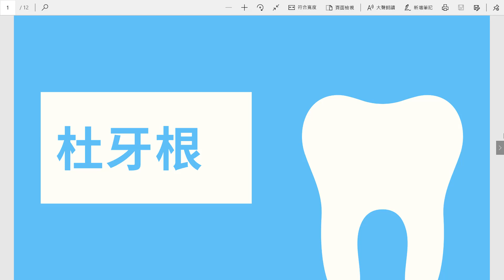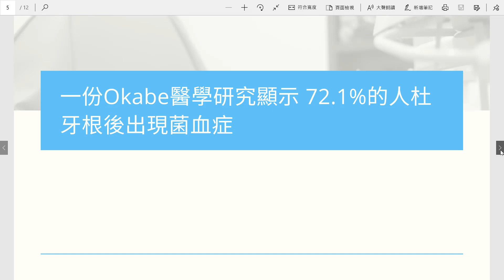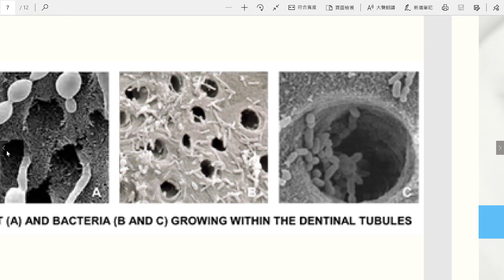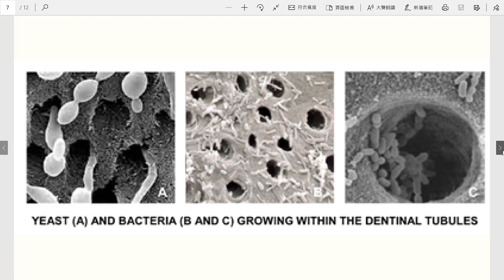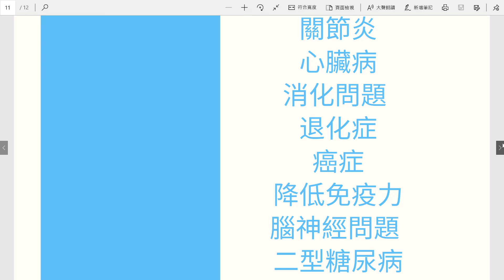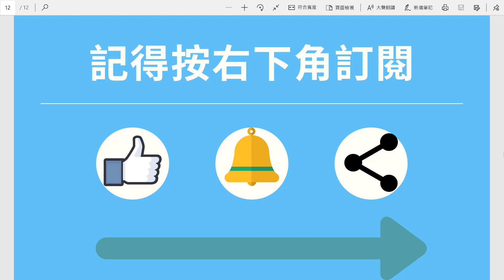杜牙根的禍害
杜牙根的禍害 - 本澤詳細分析杜牙根的害處，如果你或你的親人有杜牙根及長期病患，就記得收聽本集啦。

Sources From This Article Include:
3. Nunnally SM. In Vitro Enzymatic Inhibition Associated with Asymptomatic Root Canal Treated Teeth: Results from a Sample of 25 Extracted Root Fragments. JOM. 2012;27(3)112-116. Link Here
4. Alqareer A, et al. The effect of clove and benzocaine versus placebo as topical anesthetics. J Dent. 2006 Nov;34(10):747-50. PMID: 16530911
5. Mohankumar KP, et al. Anti Cariogenic Efficacy of Herbal and Conventional Tooth Pastes – A Comparative In-Vitro Study. J Int Oral Health. 2013 Apr;5(2):8-13. PMCID: 3768065
6. Tennert C, et al. Effect of photodynamic therapy (PDT) on Enterococcus faecalis biofilm in experimental primary and secondary endodontic infections. BMC Oral Health. 2014 Nov;14:132. PMCID: 4236465
7. CureZone: Root Canals Pose Health Threat Link Here
8. Singh A, and Purohit B. Tooth brushing, oil pulling and tissue regeneration: A review of holistic approaches to oral health. J Ayurveda Integr Med. 2011 Apr;2(2):64-68. PMCID: 3131773
9. Wierzejska R. Tea and health- a review of the current state of knowledge. Przegl Epidemiol. 2014; 68(3):501-6. PMID: 25391016
10. Oluwagbemigun K, et al. Association between Number of Teeth and Chronic Systemic Diseases: A Cohort Study Followed for 13 Years. PLoS One. 2015;10(5):e0123879. PMCID: 4422697
11. Petersen PE. World Health Organization global policy for improvement of oral health- World Health Assembly 2007. International Dental Journal. 2008. 58:115-121. Link Here
12. Nagaoka S, Miyazaki Y, Liu HJ, Iwamoto Y, Kitano M, Kawagoe M. Bacterial invasion into dentinal tubules of human vital and nonvital teeth. J Endod. 1995 Feb;21(2):70-3. PMID:7714440
13. A Brief History of Endodontics: Link Here
14. Anthony LP, and Grossman LI. A Brief History of Root-Canal Therapy in the United States. JADA 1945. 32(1): 43-50. Link Here
15. World Health Organization: Oral health, general health and quality of life: Link Here
16. Kane SF. The effects of oral health on systemic health. Gen Dent. 2017 Nov-Dec; 65(6): 30-34. PMID: 29099363
17. Estrela C, et al. Common Operative Procedural Errors and Clinical Factors Associated with Root Canal Treatment. Braz Dent J. 2017 Jan-Apr; 28(2):179-190. PMID: 28492747
18. Li X, Kolltveit KM, Tronstad L, Olsen I. Systemic diseases caused by oral infection. Clin Microbiol Rev. 2000; 13(4):547-58. PMCID: 88948

偏方小百科關鍵字：自然療法  / 另類療法 /  偏方 /杜牙根